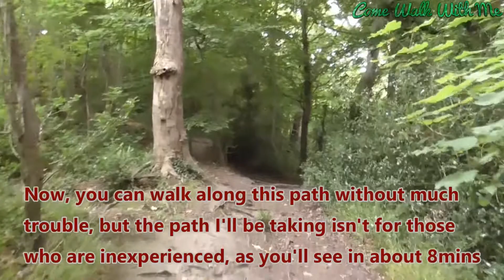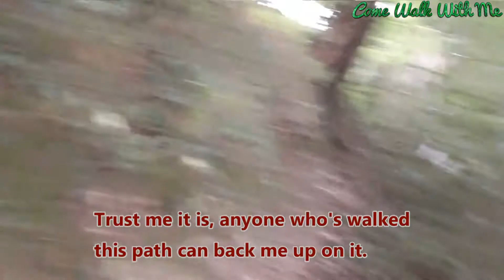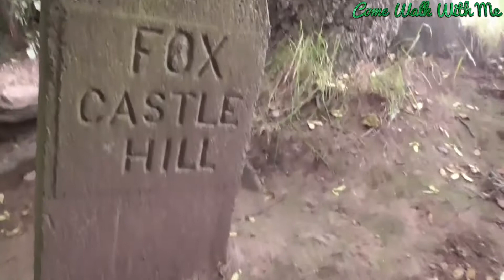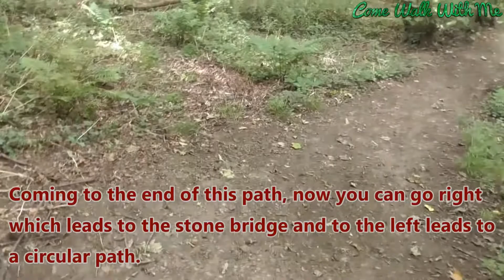Fox Castle Hill Walk | Wepre Park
This will be, at the time of uploading, the last video I'll do at Wepre Park.

Walking Boots: Northwest Territory

Camcorder: Panasonic HC-V180